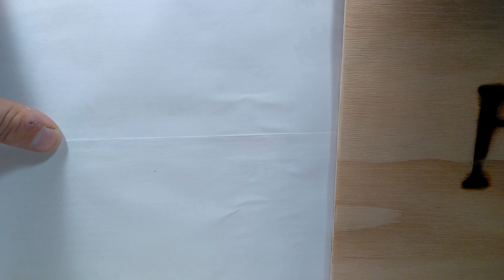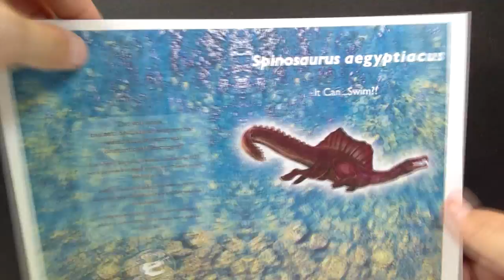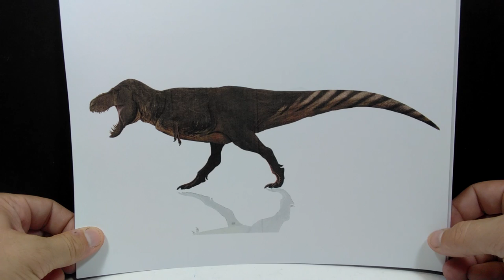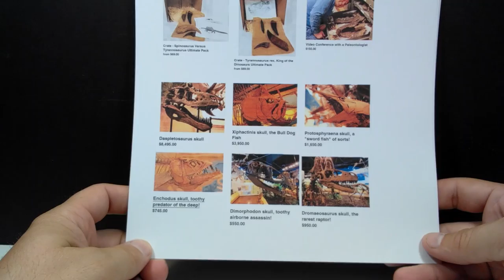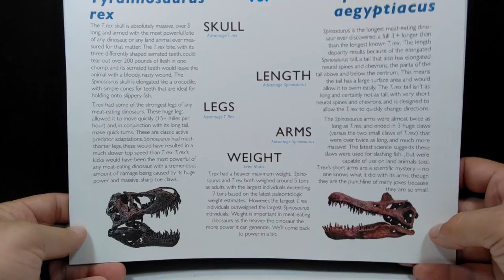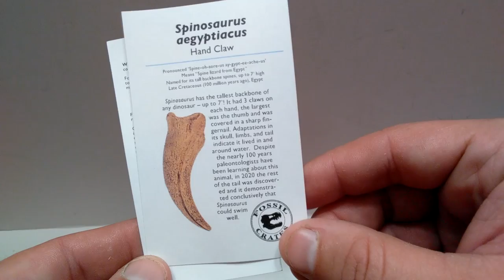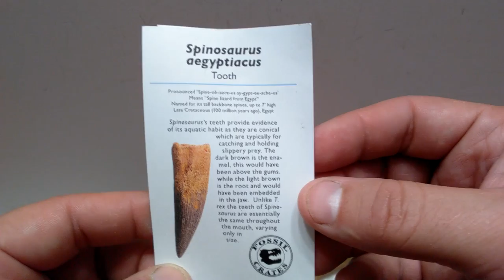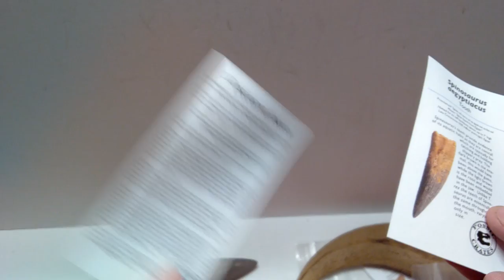Fossil Crates Ultimate Spinosaurus vs Tyrannosaurus Crate Pt 1 Review!!!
Today we're reviewing our very first Fossil Crates products! We're checking out the first half of the Ultimate Spinosaurus vs Tyrannosaurus Crate, by looking at the Spinosaurus side!!!

Buy the Spinosaurus replicas on their own, or buy the Ultimate Spinosaurus vs Tyrannosaurus Crate to get both!

Would you like to send something to have reviewed, unboxed, or promoted on Andy's Dinosaur Reviews??? Have some requests???

If you would like to donate to Andy's Dinosaur Reviews to help provide future content, please Paypal to . Any amount is GREATLY appreciated!!!